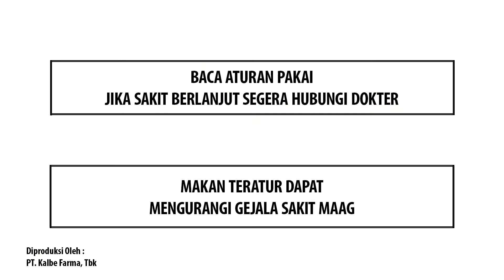Promag digital campaign 3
Hello!
We're digital creative agency based in Jakarta

88 Office Kasablanka Office Tower A, 10E, Jakarta, Indonesia.

We are Colorful World Indonesia.
We combine customer desire to company strength.
Creating more compelling and artworks that sell,
supporting with great copywriting,
video, photo, animation,
& design graphics.
and for sure,
We’ll make ur brand more colorful!